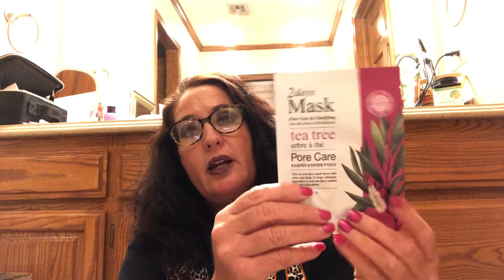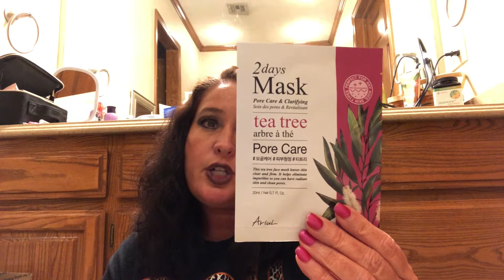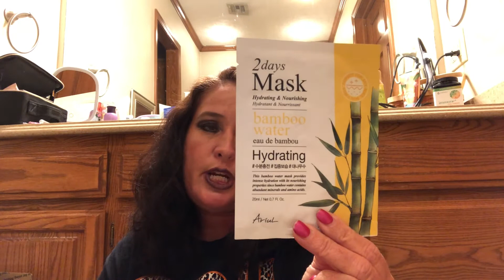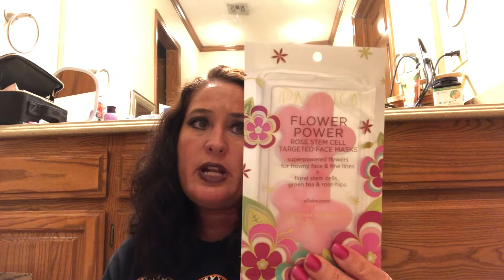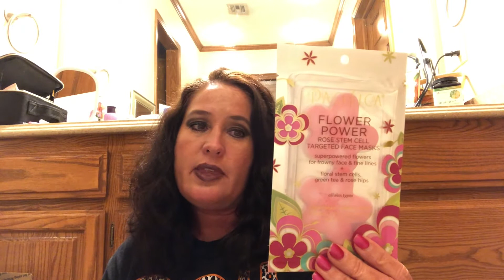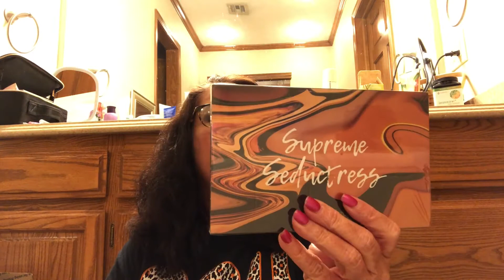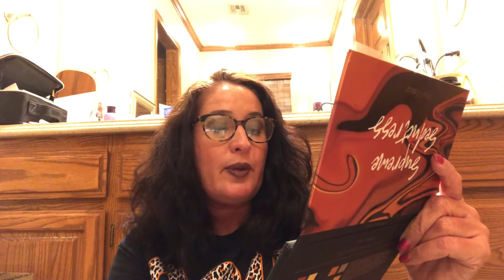I Won A Giveaway Unboxing & Shoutout to Teresa Starship!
Pawhuska, Ok 74056

Thank you Teresa Starship! (Check out her YouTube channel)👏🏼

🎉Ariul - 2 Days Mask Hydrating & Nourishing Bamboo Water
🎉Ariul - 2 Days Mask Pore Care & Clarifying Tea Tree
🎉Pacifica - Flower Power Rose Stem Cell Targeted Face Masks
🎉20 Piece Makeup Brush Set
🎉Brush Cleaner
🎉Burt Bees - 35 Eye Makeup Remover Pads
🎉Benefit Cosmetics - The Pore Professional Hydrate Primer
🎉Ipsy Refreshments - Luscious Hand Cream In Citrus Spritz
🎉Saint Luxe - Highlighter In Rose Quartz
🎉Essence - Lash Princess Mascara
🎉EcoFabulous - Blush In Camellia
🎉Neutrogena - (5) Makeup Remover Single Cleansing Towelette
🎉Prism Makeup - Supreme Seductress Eyeshadow Palette
🥳Decorative Butterfly Box
🎉Eleman Beauty - Eyeshadow Duo In Aerial & Luna
🎉Byroe New York - Tomato Serum
🎉Wet N Wild - Mega Last Liquid Catsuit Lipstick In Video Vixen
🎉(4) Laffy Taffy
🎉(5) Sixlets
🎉(3) Chocolate Carrots

🎉Scentsy
Just use my link for my party:

🎉FabFitFun
$10 credit!

🎉Singles Swag
$15 off your 1st box!

🎉Bagamour
$10 off your 1st box
Just use this code:

👠👠👠👠👠👠👠👠👠👠👠👠👠👠👠👠👠Clothing Subscription Discounts/Codes/Credits/Links:

🎉Stitch Fix
$25 credit towards your 1st box!

🎉Trunk Club
$50 credit towards your 1st box!

🎉Fashom
$10 credit towards your 1st box!